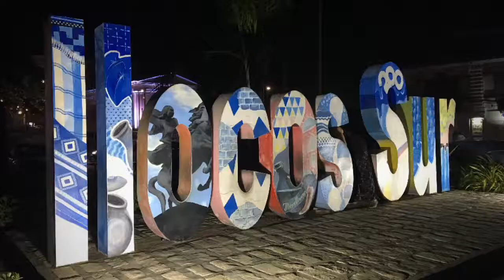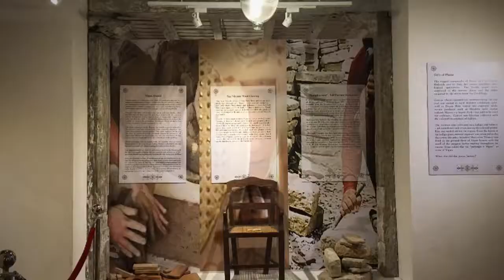gabi na sa Vigan